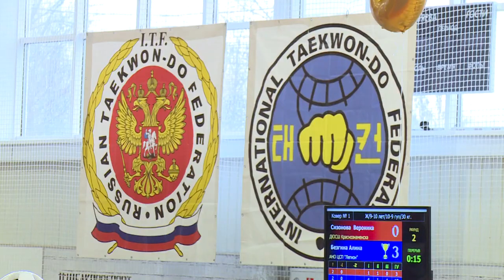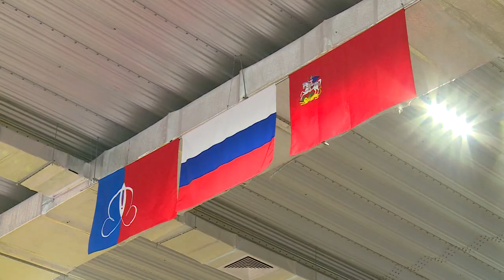Первенство по тхэквондо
5-е Открытое первенство г.о.Щёлково по тхэквондо состоялось в Физкультурно-оздоровительном Комплексе на ул.Центральной. На соревнования приехали юные спортсмены из Москвы, а также Московской и Владимирской областей. Со спортсменами пообщался наш корреспондент Андрей Цеханович.